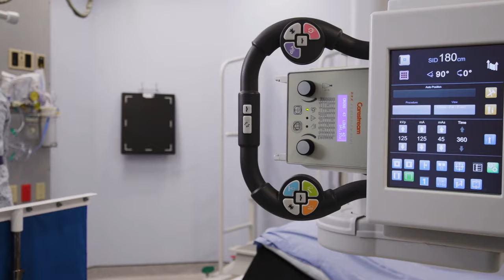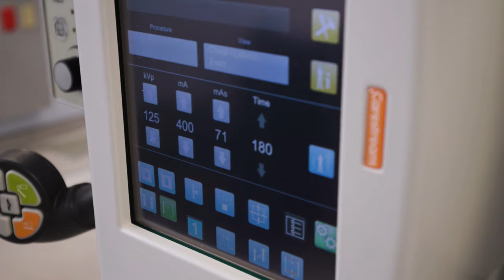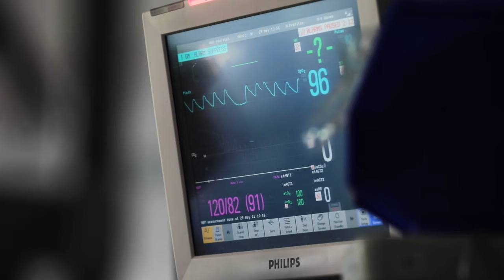The Doctor Series: Behind the Scenes and Equipment Needs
With 200,000 patients procedures and visits every year, Saskatoon City Hospital is a busy place. With this virtual presentation of The Doctor Series, you can learn about some of the departments and their equipment needs. And you can support those needs by donating at SCHFgo.com.